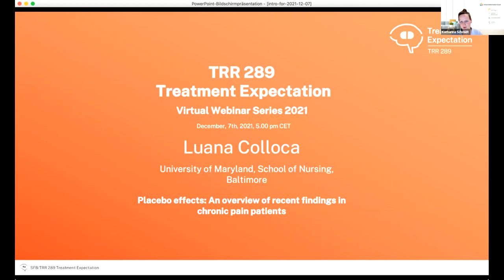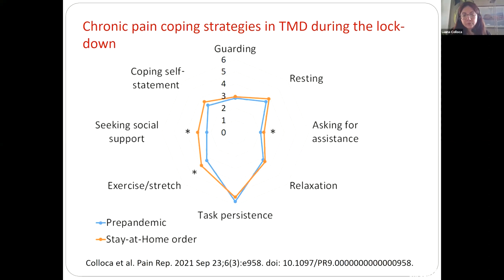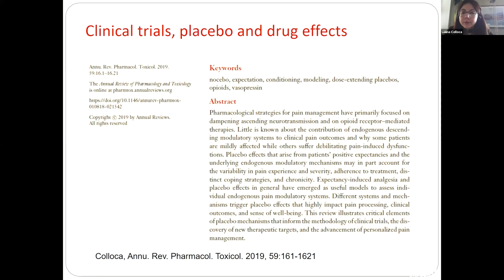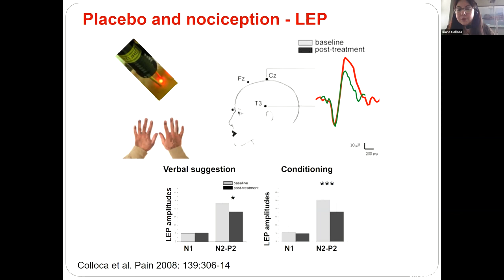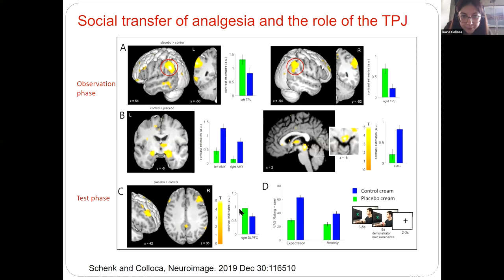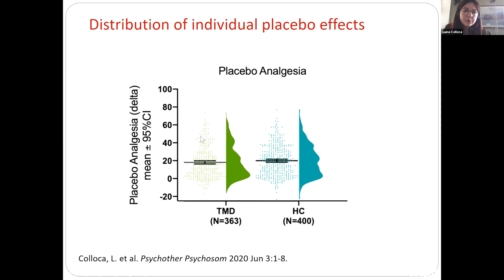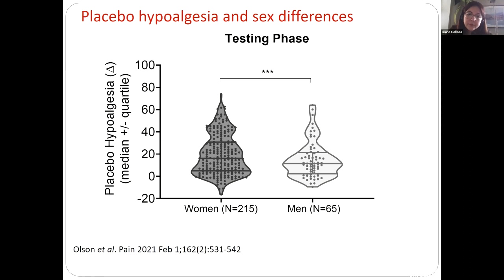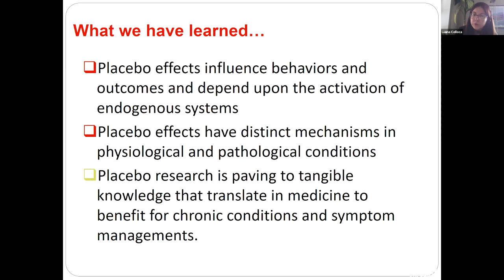Webinar: Luana Colloca - Placebo effects: an overview of recent findings in chronic pain patients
This webinar was held in December 2021. Find more information on Luana and her lab